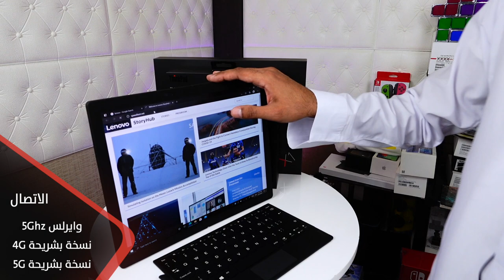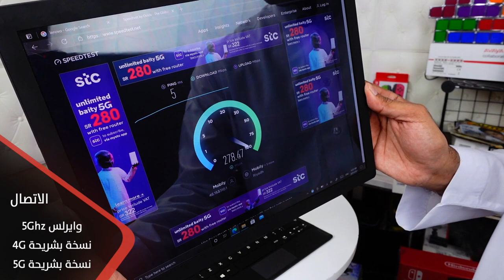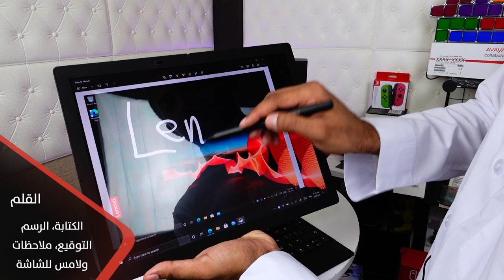المراجعة الكاملة Lenovo ThinkPad X1 Fold tariqaljaser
أول كمبيوتر قابل للطي Lenovo ThinkPad X1 Fold

للشراء سعر الجهاز 14999ريال، ملاحظة: يشمل ضمان العميل المميز لمدة ثلاث سنوات مع كيبورد وقلم وسماعة رأس، النسخ العالمية لاتحتوي على كيبورد ولا قلم

المواصفات:
"مواصفات Lenovo ThinkPad X1 Fold"
• معالج Intel® Core ™ i5-L16G7 الجيل الحادي عشر
• الذاكرة العشوائية 8 جيجا بايت من نوع LPDDR4
• ذاكرة التخزين تصل إلى 1 تيرابايت PCIe M.2 NvMe
• الرسومات Intel ® UHD مدمجة
• نظام التشغيل Windows 10 Home 64

• مقاس الشاشة 13.3 بوصة نوع OLED
• دقة الشاشة 2048 × 1536 بكسل
• نسبة العرض إلى إرتفاع 4 : 3
• قابلة للطي وشاشة تعمل باللمس وهيكل من الجلد بالخارج
• بطارية بقوة 50 وات في الساعة
• تستمر البطارية 10.4 ساعات تشغيل الفيديو
• يدعم الجيل الخامس 5G
• ضمان سنة واحدة
• الأمان: وحدة المنصة الموثوقة المنفصلة (dTPM) 2.0
• الكاميرا الأمامية 5 ميجابكسل HD
• نظام سماعات Dolby Atmos ®
• 4 ميكروفونات
• الوزن يبدأ من 0.99 كجم 2.2 رطل
• الألوان أسود

الاتصال:
• يدعم شبكات 5G / LTE
• يدعم WiFi 6 802.11AX
• يدعم Bluetooth ® 5.1

ما يحتوى الصندوق :
• شاحن Premium Slim UBS-C 65W يدعم الشحن السريع
• قلم Lenovo Mod Pen
• لوحة مفاتيح Lenovo Mini Bluetooth